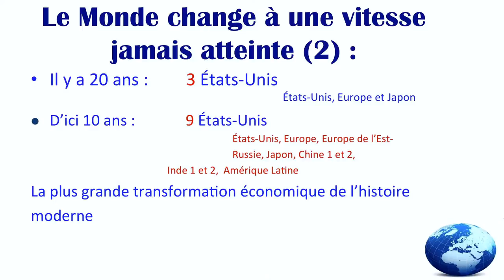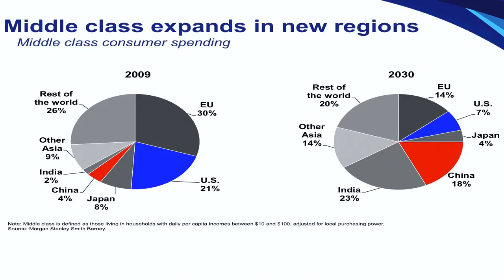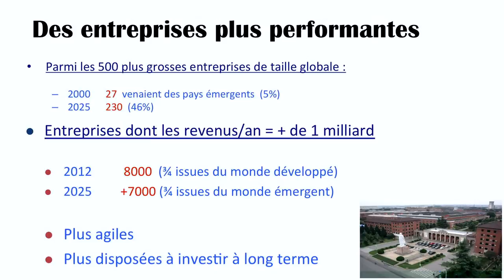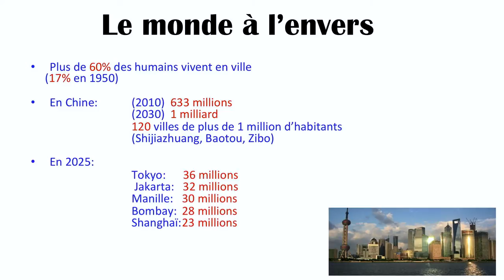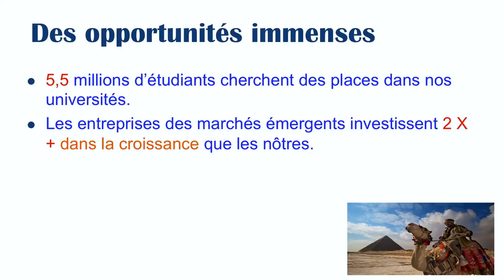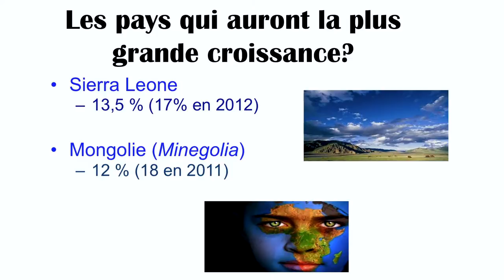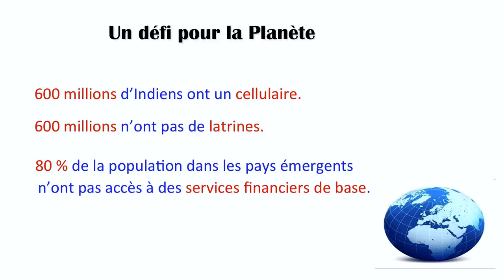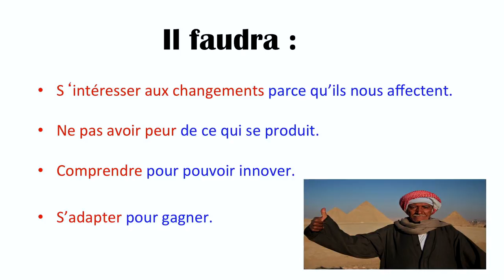Le monde en 2015 | Jean-François Lépine | TEDxPôleMaisonneuve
This talk was given at a local TEDx event, produced independently of the TED Conferences. Il vient aujourd’hui nous parler de sa vision du monde en 2015 et des enjeux que nous vivrons d’ici les 30 prochaines années.  Des chocs majeurs que nous expérimenterons à une cadence jamais connue. Déplacements des pouvoirs économiques et politiques, naissance de nouvelles classes moyennes... Voici Jean-François Lépine : Le monde en 2015

Il a été reporter aux 4 coins du globe pour Radio-Canada entre 1971 et 2013. Au fil des ans, il a multiplié les entretiens avec les grands de ce monde. Il a été un témoin incontournable de nombreux moments clés de l’humanité contemporaine, notamment la chute du mur de Berlin, l’éclatement de l’URSS et la naissance de la Chine capitaliste